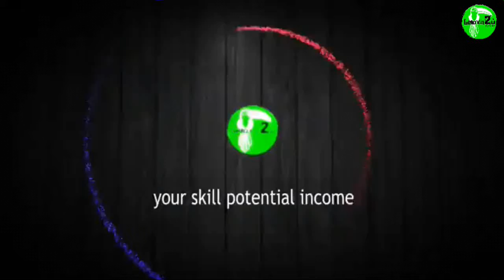RAKAMAN MEMINDAHKAN ANAK SAYUR KE PORT HYDROPONIK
Proses pemindahan anak pokok ke set Hydroponik.  Kerja nampak mudah tetapi ada kala semasa memasukkan rockwool bersama anak pokok. Rockwool terjatuh dan terbalik dalam port.